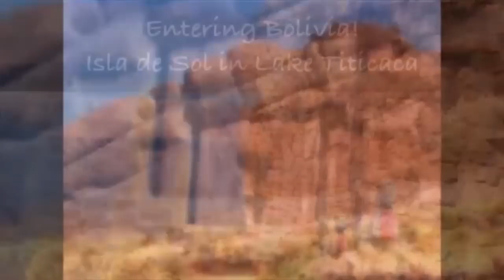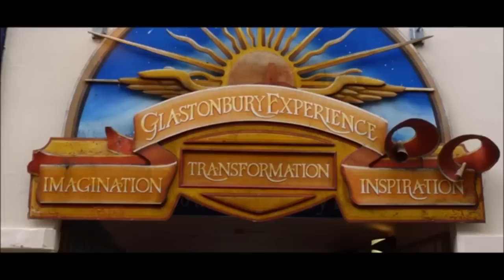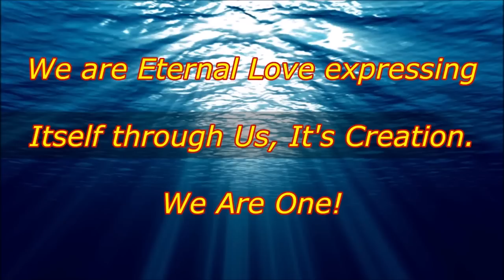Earth's Chakras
ANTHONY TERESI, FOUNDER OF A GLOBAL LOVE AFFAIR takes you on this sacred journey to the Seven Major Earth Chakras.  Experience first hand the understanding and feeling of each of the  Chakras of Planet Earth and our global connection to all Life on this world.  The emphasis here is on Humanity and our place in the Sun.   Beautiful and inspiring!

for more on these subjects and concepts.